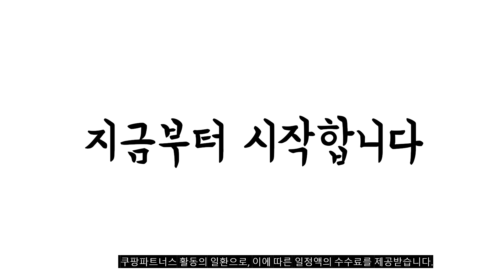이거 강력추천 가성비 최고 캠핑카페트 비교 추천판매순위 top10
❤️❤️❤️이거 강력추천 가성비 최고 캠핑카페트 비교❤️❤️❤️
1위. 메르시데코 터치미 러그 [29,800원]

2위. 제이트레이드컴퍼니 메가다인 캠핑카페트 [25,900원]

3위. 까사 재클린 에스닉 캠핑 소파 블랭킷 [18,330원]

4위. 도그독 캠핑 러그 에스닉 블랭킷 [57,500원]

5위. 더자리 마이블랭킷 극세사 담요 [9,900원]

6위. 인룸 플레인 소프트 러그 [21,970원]

7위. 몬테로 캠핑용 대형 감성 나바호 카페트, 혼합색상 [29,950원]

8위. 캠팸 특대형 감성매트 300사이즈 피크닉 이너텐트 바닥 두가지 감성패턴 캠핑 감성카페트, 에스닉블랙 [34,500원]

9위. 캠핑카페트 19종 소형~특대형 14사이즈 캠핑러그 캠핑 블랭킷 쇼파 소파 커버 야전침대 차박 담요 이불 [16,800원]

10위. 감각적인 패턴 러그 [11,900원]